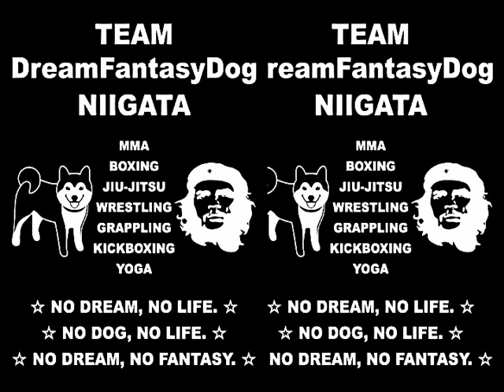イケメン過ぎる２人の虎男いじめ（笑）トラさんがかわいそう（笑）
新規会員絶賛大募集中（＾ー＾）
キックンボクシング　柔術　柔道　レスリング　ムエタイ　ＭＭＡ　レスリング　ダイエット　グラップリング　あらゆるジャンルに精通しております！

小学生　中学生　高校生　大学生　一般　社会人　ニート　女性　３０代　４０代　５０代
年齢性別問わず大募集中です
（＾ー＾）

２１世紀の新感覚格闘技ジム　ＤｒｅａｍＦａｎｔａｓｙ新潟